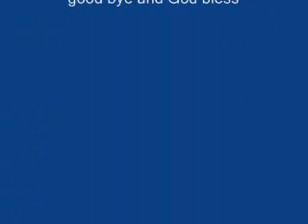taiwo pictures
A soundslide on dressing sense among  students and lecturers.
Dressing simply means to cover our nakedness. Though there no dressing code for both students on campus then to dress decent and presentable anywhere. Students are suppose to be in officials on Monday but most of them prefer to be in casual wear.